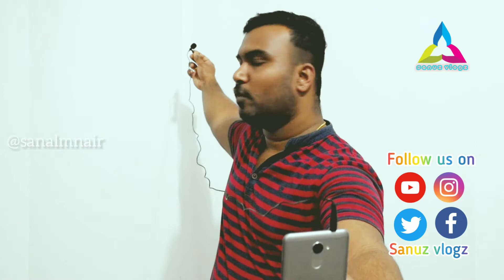Best mic for youtubers | Lavalier Microphone | Best budget mic | Lav Mic | Lap mic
Here is  Introducing and giving a small review for professional lavalier microphone, which is best for youtube beginners and those who recording voices or songs in smartphones.